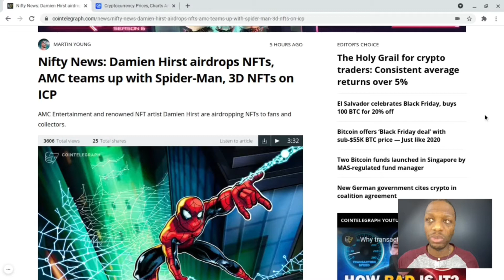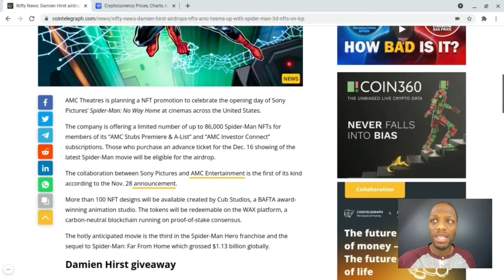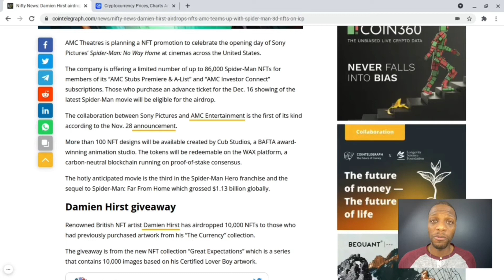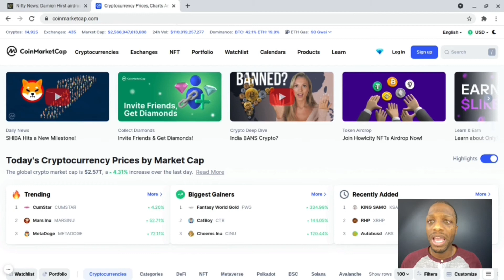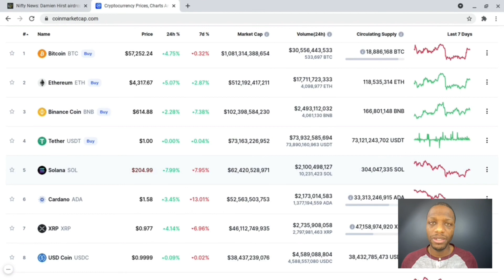AMC Teams up with Sony | Spider-Man No Way Home NFTs | Black Friday Flash Crash | Cyber Monday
Supply Shock incoming
21 Millon Bitcoin Ever
45 Million Millionaires Currently in the world
73% of ADA Staked
4 Million Bitcoin Lost
Ethereum has a burn rate
XRP has Massive Utility
XRP has fast transaction
Cardano will have hydra-1 Million Transaction per second
Cardano has NFTs
Ethereum has NFTs
Solano has NFTs
XRPL has NFTs
Bored Ape Yatch Club-Ethereum Blockchain
Goat Tribe-Cardano Blockchain

Recent Crytpo Events
Bitcoin Futures ETF
Bitcoin made a NEW ALL TIME HIGH
Ethereum made a New All Time High
Bitcoin ETF was rejected
Bitcoin just got upgraded to Taproot
Cardano ETFs are booming
Shiba Inu has I found in Tesla Code
RIPPLE vs SEC Lawsuit still going on
Tim Cook Owns Crypto
Ripple Partnered With Pyypl
Hydra- Cardano Blockchain : 1 million transactions per second
Spidmer-man will now have NFTs
AMC and Sony team up for Spidmeran No way home NFTs

There’s 49 million millionaires per JP Morgan on Squawk Box today. There isn’t enough Bitcoin for those millionaires to own 1 BTC(Bitcoin) So the price of BTC will rise(But do your own research) I’m not a financial advisor.

3FWDp8SKPL9gVoGgUhV4gwMsFzFYskNx3j

addr1v8slzh8mjh7y9wp5f3uq9nhq59lukegeymqnsthhnhk8h2q0jdpsk

0xbeF92457730d15F8fAA7324eA175E970e24676ab

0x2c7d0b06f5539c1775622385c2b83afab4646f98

DD9PJLdkFRmmGwRH2egaTqAAsCAG3HdXBE

Track: Evern Maxwell-Where Earth Meets Heaven(Ft Sasha Waters)